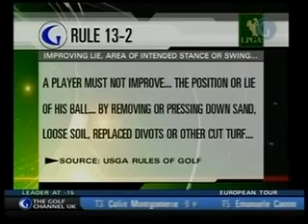Removing, Replacing, or Pressing Down a Divot - Golf Rules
Q.
What are the Rules regarding when a divot may be replaced, removed, or if it can be pressed down?
A.
If you remove a replaced divot that is affecting your stroke, you incur a general penalty.
You can remove a loose divot that hasn’t been replaced, as these are considered loose impediments.